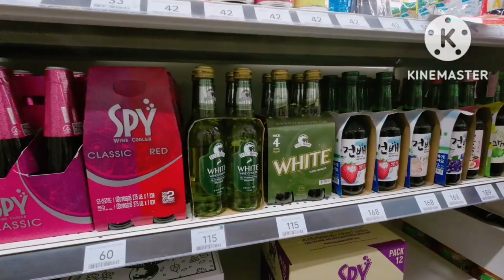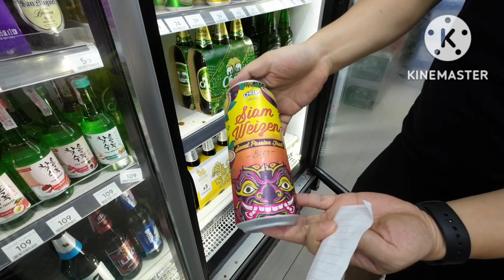Price of Beer and Alcohol in Thailand 2022 at Tesco Lotus Express